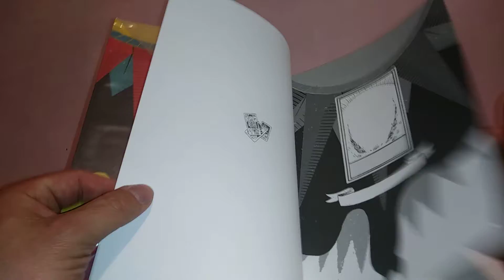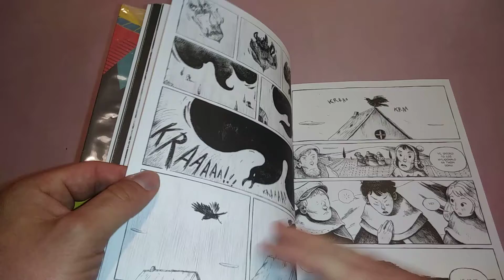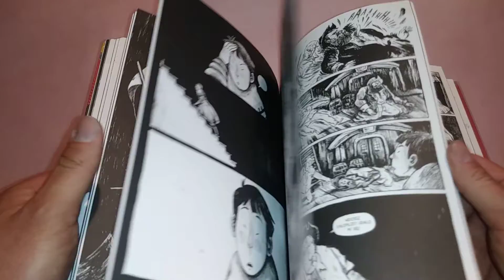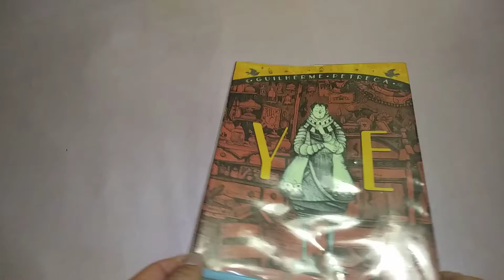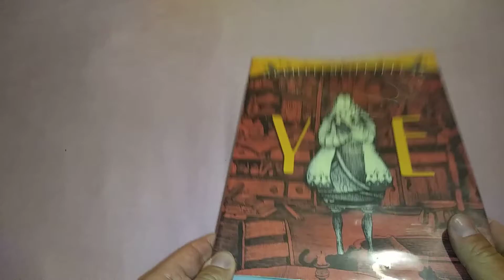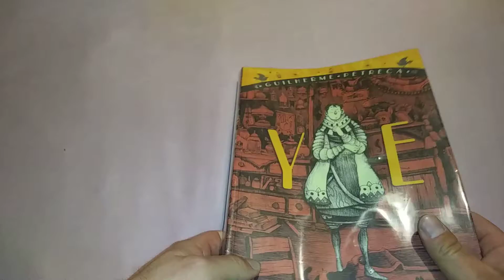Przeczytane z biblioteki #101 Ye - dziwne ale ciekawe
Autorzy:
Guilherme, Petreca (1990- ) Autor

Komiks wypożyczyłem w Bibliotece Głównej Książnicy Beskidzkiej w Bielsku-Białej przy ul Słowackiego